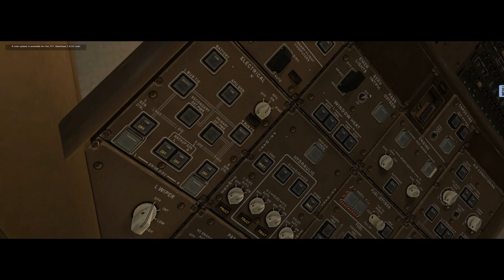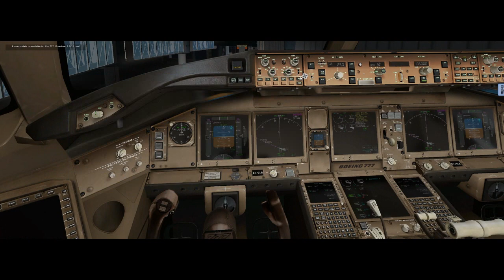X-Plane 11 #67 Boeing 777-300 Latam Brasil Salvador a São Paulo ( SBSV - SBGR )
▬▬▬▬▬▬▬▬▬ஜ۩۞۩ஜ▬▬▬▬▬▬▬▬▬▬
Mais Informações Logo a Baixo
▬▬▬▬▬▬▬▬▬ஜ۩۞۩ஜ▬▬▬▬▬▬▬▬▬▬